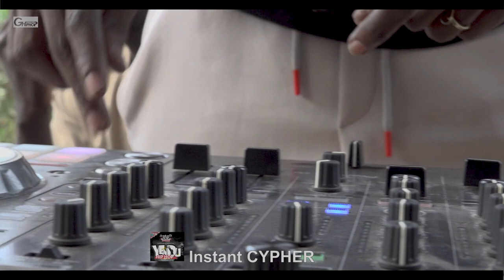Yendu Hip Hop #1 avec Kab da Seus, D Feezy, Naaru Mbed, Khoudia Roodia, Black Blood+Visite IF Dakar